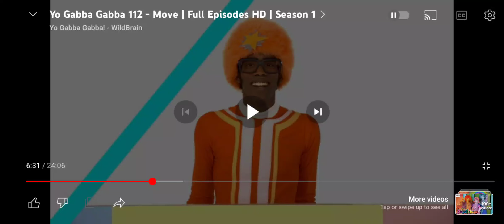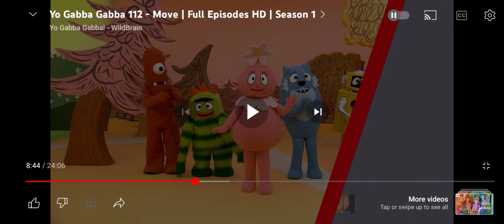Let's Sing With Nelson: Nelson Sings Yo Gabba Gabba Skip Song By Foofa From Move Episode